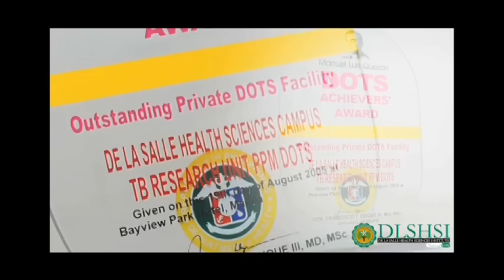De La Salle Health Sciences Institute Angelo King Medical Research Center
This video describes the services offered by the De La Salle Heath Sciences Institute Angelo King Medical Research Center.